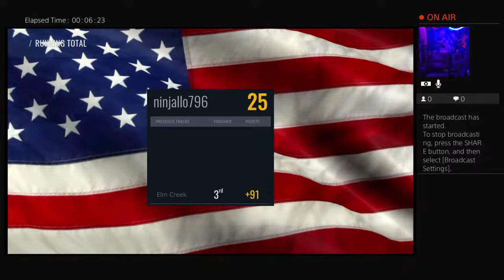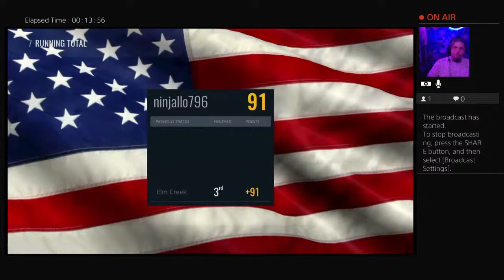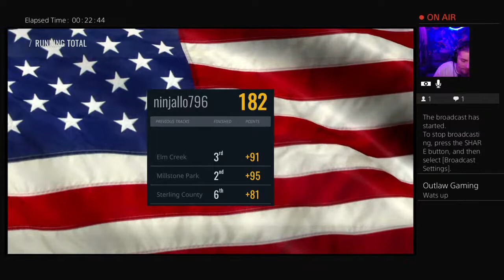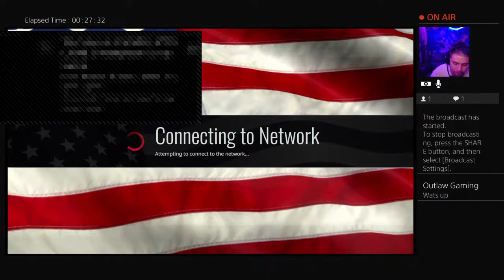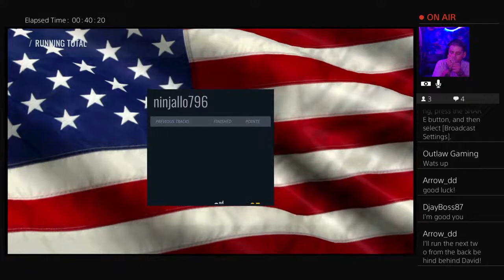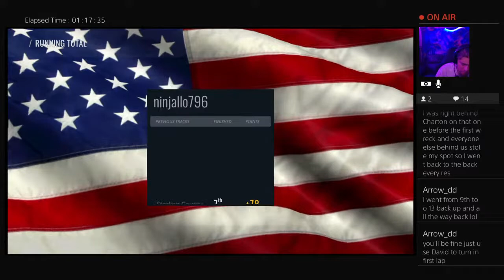Tony Stuart American racing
im a chill funny racing stonner dad an husband  who plays video game my channel is not kid friendly but is at some sense lol I do gaming videos an also my racing videos an blog soon to come